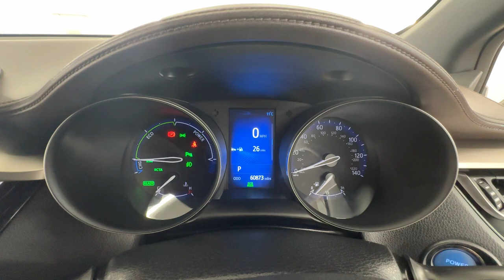Country Car Barford Warwickshire Toyota CH R Hybrid